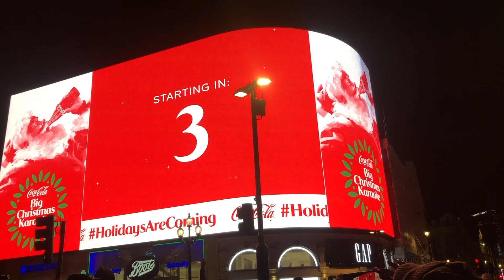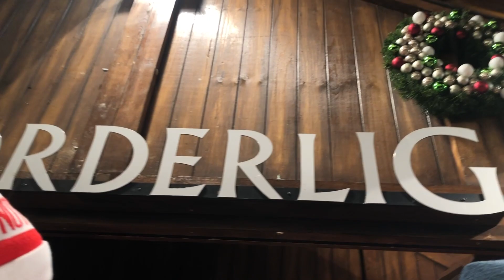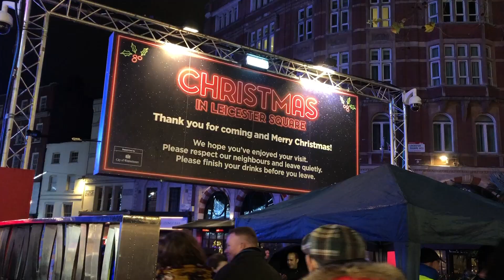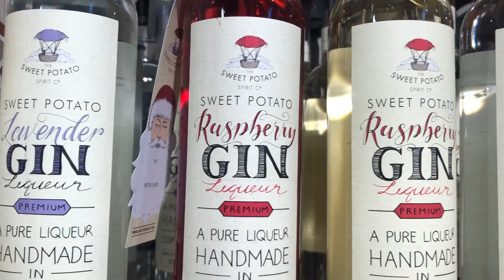CHRISTMAS IN LONDON! SHOPPING, WINTER WONDERLAND, LIGHTS, CHRISTMAS DINNER! | allthingsemilyy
Hey guys! This will be my last video before Christmas so I wish you a very Happy Christmas!

(IN VIDEO MUSIC IS NOT MY OWN AND WAS FROM THE SHOP RADIO ETC)
ALSO: